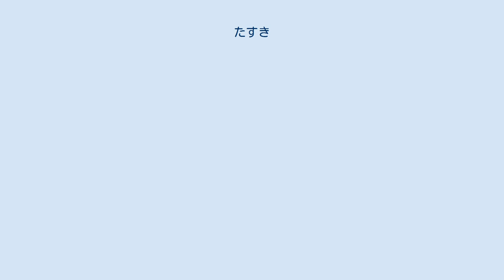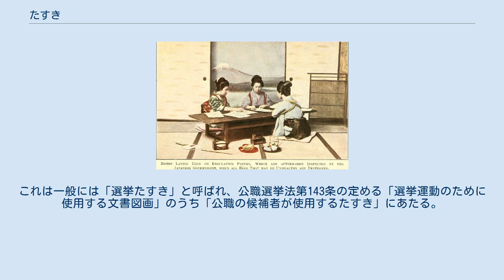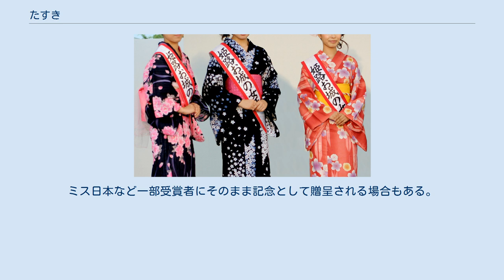たすき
たすき（襷、手繦）は、本来は主に和服において、袖や袂が邪魔にならないようにたくし上げるための紐や布地で、通常は肩から脇にかけて通し、斜め十字に交差させて使用するが、輪状にして片方の肩から腰にかけて斜めに垂らして用いる方法もある。
また、目印や宣伝などの用途として体にかける紐・布地のことも指す。
「襷」という漢字は国字である。
 襷を掛けている巫女の人物埴輪。
表面から見ると脇横の紐しか見えないが、背面から見ると斜め十字に掛けてあり、襷であることが分かる。
（埴輪「腰掛ける巫女」重要文化財 東京国立博物館蔵） 現代において襷は日常的な実用品となっているが、古代は神事の装飾品であった。
群馬県で出土した巫女の人物埴輪では、「意須比」と呼ばれる前合せの衣服に帯を締め、襷をかけている姿となっている。
加えて、日本神話では天照大神（あまてらすおおみかみ）が天岩屋に隠れた際、 『 アメノウズメの命、天の香山（かぐやま）の天の日影を手次（たすき）にかけて 』 —「古事記」 神代 踊ったと記されており、これらの巫女が着用した例は襷を掛ける者の穢れを除く、物忌みの意味があったとされている。
 古代の襷の材料は様々で、日蔭蔓（ひかげかずら）・木綿（ゆう）・ガマ （蒲） など植物性の類から、勾玉や管玉などを通した「玉襷（たまだすき）」があった。
玉襷は襷の美称の言葉でもあるが、玉類を利用した襷にも用いる言葉である。
 平安時代でも、神社では神を祀る時には木綿襷（ゆうだすき・楮の樹皮を用いたもの）をかけ神事に臨み、聖なる行事の装飾品として用いた。
 安土桃山時代の風俗灌風絵には、田植えをする女性が襷をかけている姿が描かれており、これらも古代と同様、田植えは本来聖なる行事であったことから、襷を身につけ穢れを除くためと考えられている。
こういった神事や祭礼による襷の遺風は、現代でも神社の祭祀・行事、伝統芸能などで見ることが出来る。
 神宮神田の「神田御田植初」。
男性は帷子（かたびら）に青色・黄色の襷、女性は白衣に赤色の襷を着ている。
（伊勢神宮） 田植えならば各地域で行われている、「御田植式」「御田植神事」「御田植祭」などの豊穣を祈願する神事の際に、苗を田に植える男性・女性（早乙女など）や、住吉大社の田舞（たまい）を披露する巫女（八乙女の田舞）などが着用している。
 また襷の掛け方は2種類あり、身体の背面（又は前面）で交差させる方法と、一方の肩から腰に斜めに垂らし、輪状にする方法とがある。
交差させて使用する襷を特に綾襷（あやだすき）と言う。
 襷が神事の装飾的役割から広がり、日常の実用的役割が加わる過程は、庶民の服装が筒袖（袖が筒状の衣服・袂がない）から、袂のある現代の和服のような袖が普及する過程に求められ、室町時代以降と見当されている。
しかし、12世紀の「信貴山縁起絵巻」には道具屋などで活動する人々が、すでに襷をかけて描かれており、年代の詳細は定かではない。
 たすき掛けの女性たち 江戸時代になると町人、職人、階級や老若男女を問わず、襷は大いに定着する。
日々の暮らしに密着した日用品へと主目的が移るに従い、行事ごとなどを除いて、襷をかけたまま神社・仏閣に参拝したり、客の応対に出ることは相手に失礼であるという意識を伴った。
襷は和服が生活スタイルの中心であった昭和初期まで、日常になくてはならない必需品として活躍する。
 次第に洋服主流の生活スタイルに移り、襷は日常の必需品ではなくなっていったが、和服を着用する場面や行事などにおいて今日も活用されている。
 襷を身につけた駅伝選手（第21回国際千葉駅伝） コンテストの例（姫路ゆかた祭） ミスユニバース世界大会グランプリ用たすき 交通安全たすき 本来の袖をたくし上げる用途ではないが、目印として襷が利用される場合もある。
目印としての襷は洋装でも使用され、必要に応じて遠目にも目立つカラーリングが施される。
さらには幅の広い帯状の襷に大きく文字を記したものを身につけ、一種の看板として宣伝やアピールにも用いられる。
 白襷隊は旧日本陸軍が日露戦争において組織した特別支隊の通称で、夜襲の際に味方を識別するため、全員が白い襷をかけたことからこう呼ばれた。
 第二次世界大戦中には召集令状による応召者が赤襷と呼ばれる赤い襷を身につけ、周囲に出兵することを知らせ、前途を祈ってもらった。
 リレーマラソンの一種である駅伝競走においては、各区間、各走者がバトンの代わりに襷を手渡し順番に身に付けながらリレーしていく。...